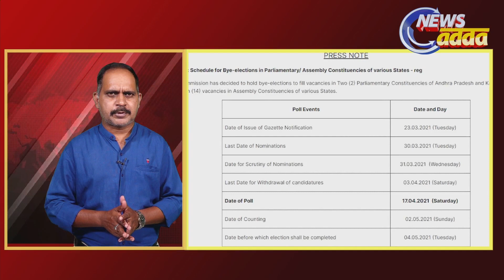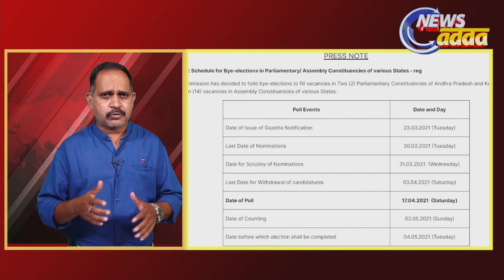Schedule for by-election of Pipili ବାଜିଲା ବିଗୁଲ